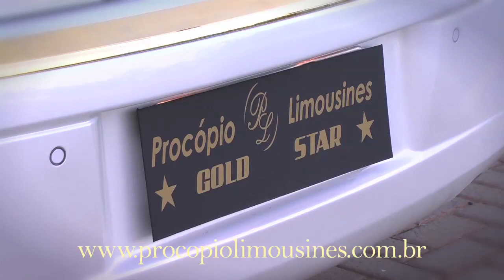300C LIMOUSINE GOLD STAR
Mais uma joia rara fabricada pela Procópio Limousines: o primeiro Chrysler 300C limousine do mundo com diversos detalhes folheados a ouro 24k, além de diversos outros detalhes e opcionais que deixaram magnifico. A limo foi pintada de branco pérola com aplicação de adesivo especial "carbon fiber white" , piso de acrílico iluminado, smoke machine, raio laser, tela led 27" , rodas com detalhes na cor ouro e pneus 22" , suspensão especial e muito mais!